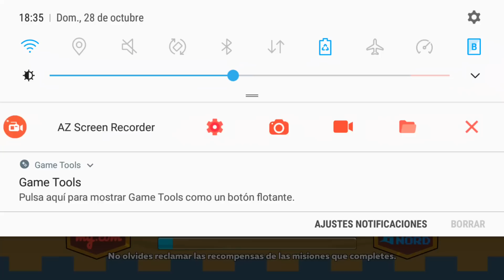HUSTLE CASTLE | LA ARQUERA LEGENDARIA SIN SERLO xD! Hustle Castle en Español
HUSTLE CASTLE | TENGO LA MEJOR ARQUERA DEL JUEGO! Hustle Castle en Español